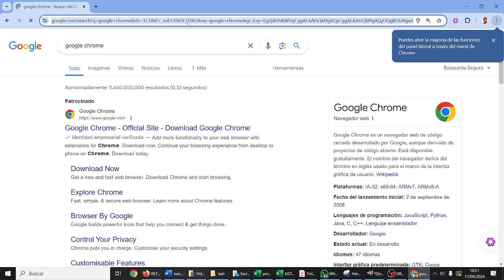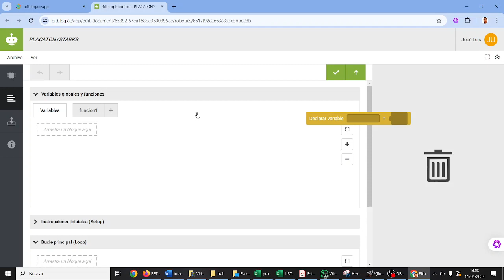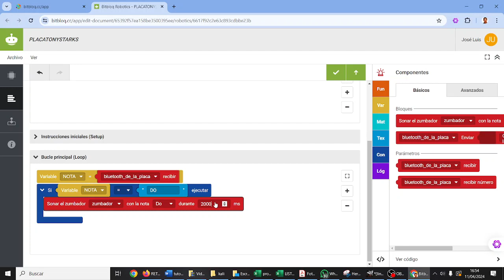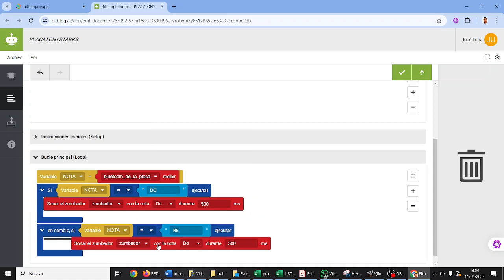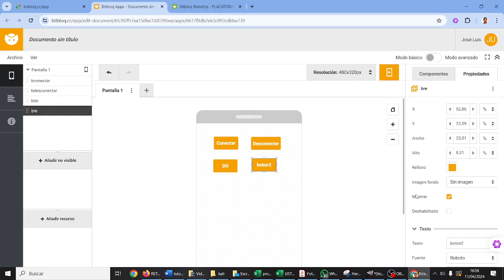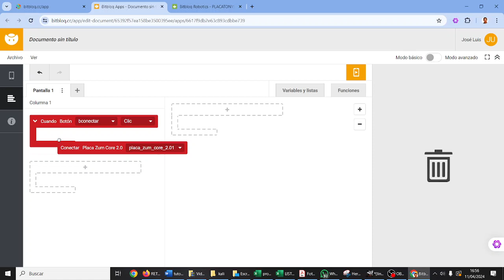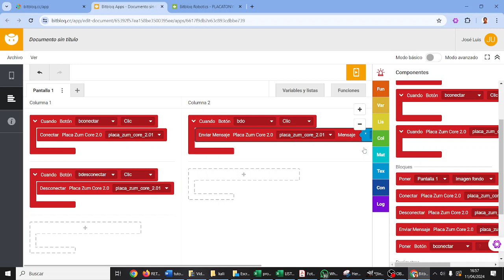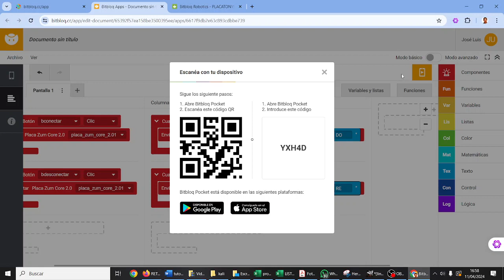Escape Room Retotech Spider-Man No More Prueba 5 Piano Placa y App Grupo D IES Monterroso